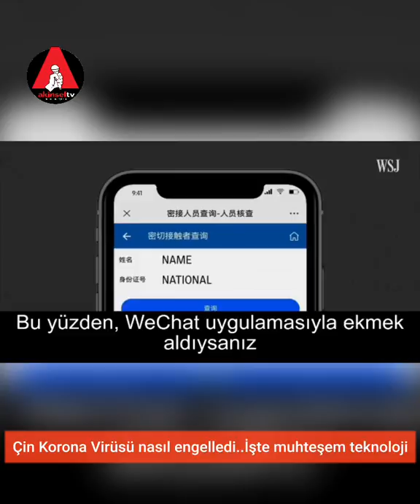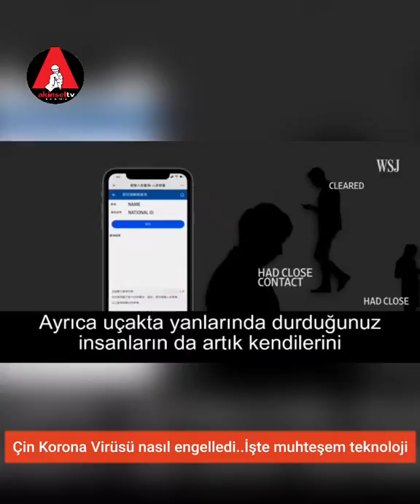Çin salgını nasıl durdurdu.İşte muhteşem teknoloji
Şangay’da yaşayan bir araştırmacının Çin’in Korona Virüsünün nasıl önüne geçtiğini anlatan ve muhteşem teknolojinin görüntüleri